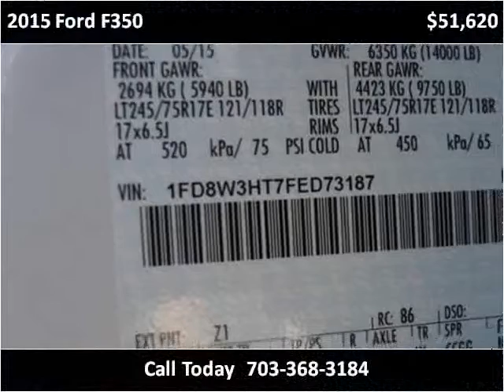2015 Ford F350 New Cars Manassas VA